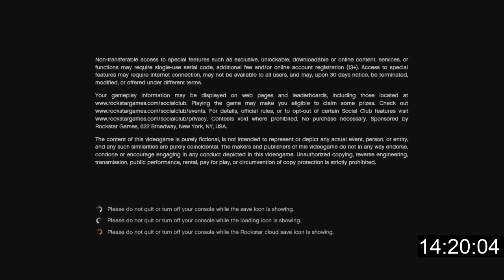What's Your Emergency? | Fetch Quest #09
Today’s Quest is called “What's Your Emergency” and includes GTA V gameplay.